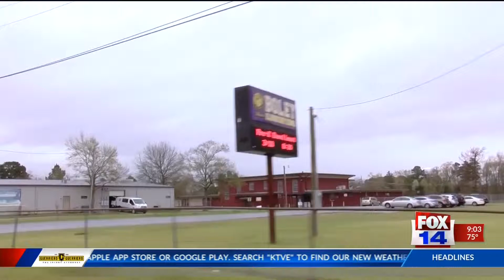Camp Quality USA: Providing the chance to be normal for children with cancer